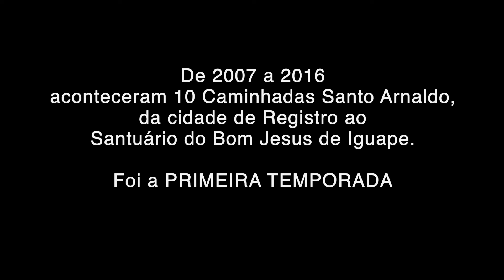CAMINHADA SANTO ARNALDO 2024